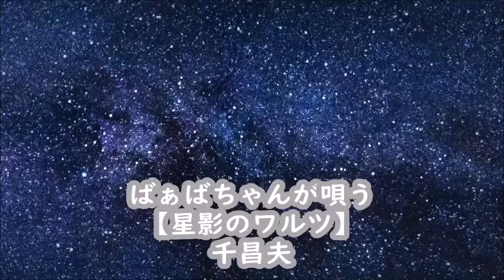ばぁばちゃんが唄う【星影のワルツ】千昌夫 cover ‹歌詞入り›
千昌夫さんの、代表曲ですね♪
以前社交ダンスをしてた頃、よくこの曲でワルツを踊らせていただいてた頃を思い出しながら歌わせていただきました。